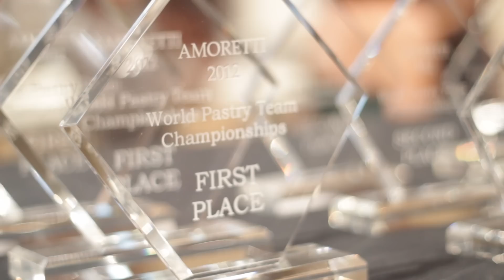Amoretti World Pastry Championship 2012 Day Two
Day Two of the 2012 Amoretti World Pastry Championships at the Red Rock Hotel and Casino in Las Vegas!